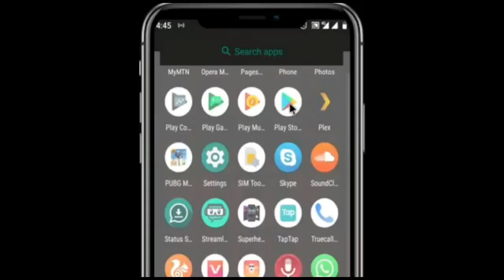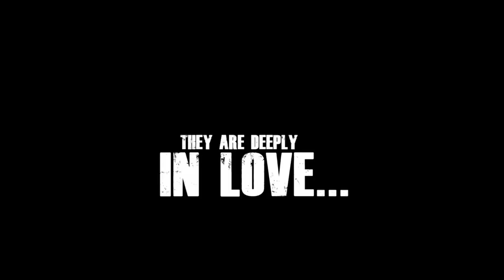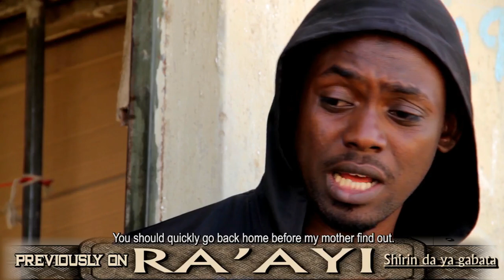RA'AYI EPISODE 4 LATEST HAUSA SERIES DRAMA